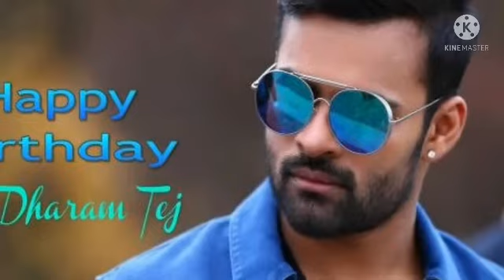Happy Birthday Supreme Hero Sai Dharam Tej a movies of Sai Tej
Rey   to   Republic